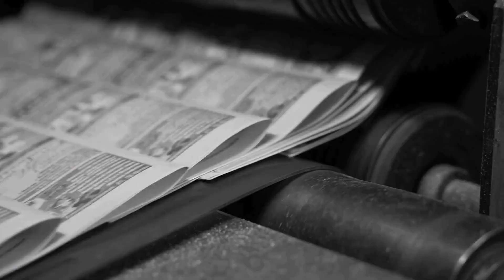Fire Awakens: Ethiopia’s Eruption Exposes Africa’s Silent Continental Break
A powerful geological transformation is unfolding beneath East Africa. After a sudden eruption from Ethiopia’s Haley Gobi volcano—the first in nearly 12,000 years—scientists are warning that Africa’s crust is slowly tearing apart. Massive fissures stretching from Ethiopia to Mozambique are expanding every year, revealing the early birth of a brand-new ocean.

In today’s report on Chronicle Updates, we break down how volcanic activity, tectonic movement, and satellite data are exposing a dramatic continental split that could reshape the map of the world. From the Afar region’s awakening volcanoes to predictions that the Red Sea and the Gulf of Aden will one day flood the East African Rift, this is a scientific story everyone should hear.

Watch the fact-check segment first, then dive into the full explanation of how Africa’s landscape is changing right beneath our feet.

Stay informed. Stay ahead. Stay updated with Chronicle Updates.

Chronicle Updates is your trusted source for the latest news and in-depth reports from across Africa. We bring you accurate, balanced, and compelling stories that shape the continent — from political developments and economic trends to culture, innovation, and human stories that inspire.

Our mission is to give Africans a powerful voice in global conversations by covering events with clarity, integrity, and a Pan-African perspective. Every report is carefully researched and presented in a way that keeps you informed, aware, and connected to Africa’s changing realities.

🌍 Chronicle Updates — Africa’s story, told by Africans.